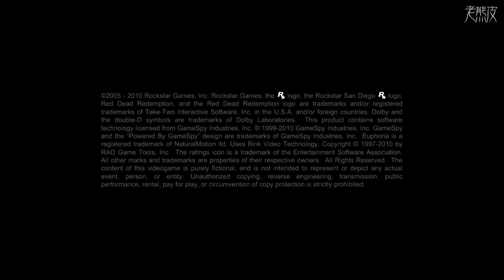【碧血狂殺】 遊戲劇情 #5 - Red Dead Redemption - 荒野大镖客：救赎│高畫質遊戲影片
PS3版【碧血狂殺】高畫質遊戲影片

推出平台：PS3, Xbox 360, Xbox One